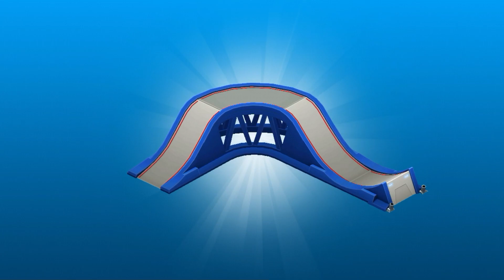🐾 PAW PATROL RESCUE WORLD THE BEST GAME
PAW 🐾 Patrol Rescue World // 10 M+ Download // Best Game Play

paw patrol rescue world mod,
paw patrol rescue run,
paw patrol games,
free paw patrol games,
paw patrol: air & sea,
paw patrol: on a roll,
a day in adventure bay,
w patrol rescue world,
rescue world game,
patrol rescue world,
world moto pups,
paw patrol rescue 2022,
world wild cat,
world rex,
paw patrol rescue world game,
world update,
world trailer,